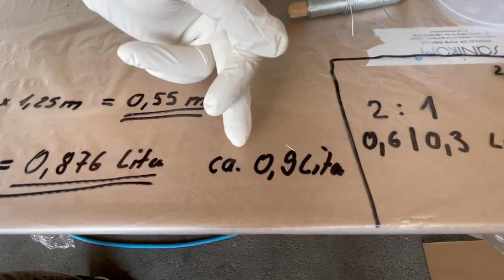Patching training by Sanikom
Tips and tricks on sectional repair by Sanikom and presentation of inflatable packers.